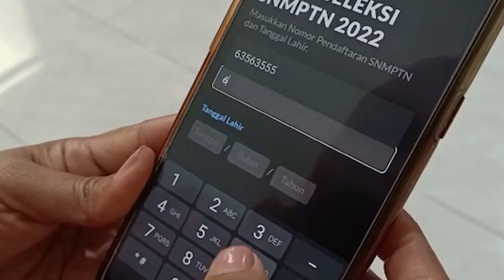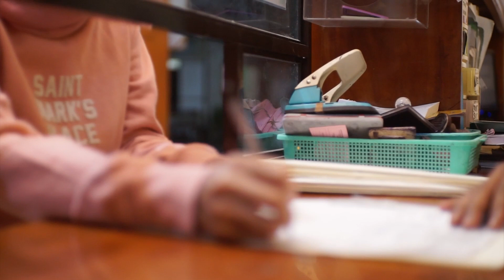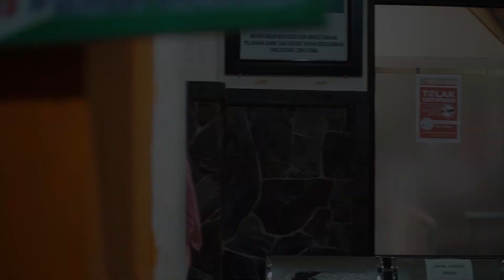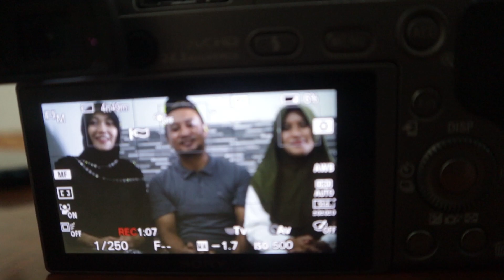Film Populer Special Lebaran | WAWUH | Tita's Entertainment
WAWUH diambil dari bahasa jawa yang artinya Saling Memaafkan.
Film ini menggambarkan bahwa Cinta
tak selalu terlihat oleh mata,
tak selalu terungkap oleh kata,
tak selalu terbingkai cara,
Namun Hati bisa Merasa

seperti apa kisahnya, simak sampai habis ya..